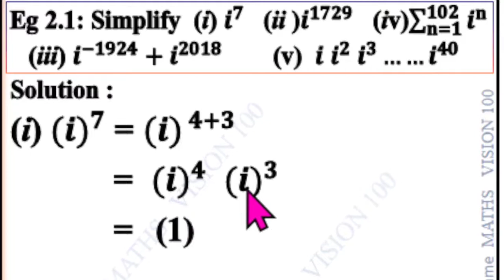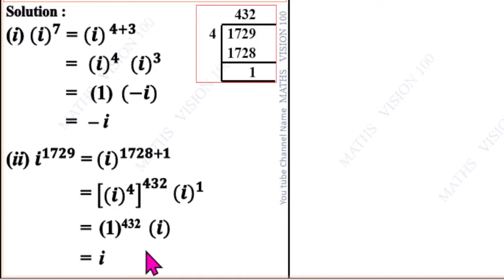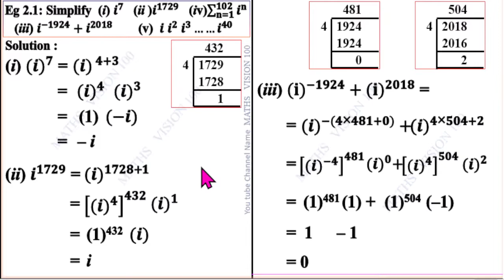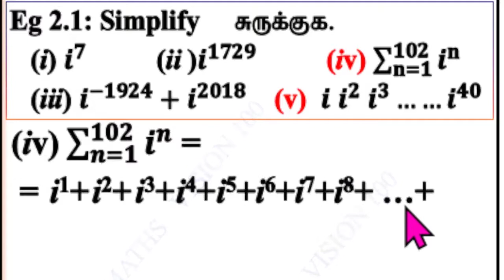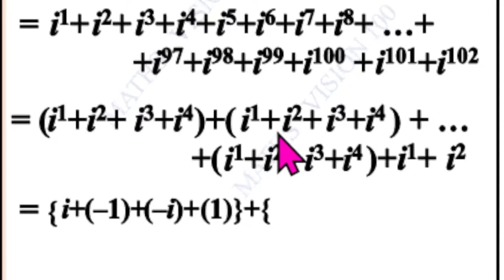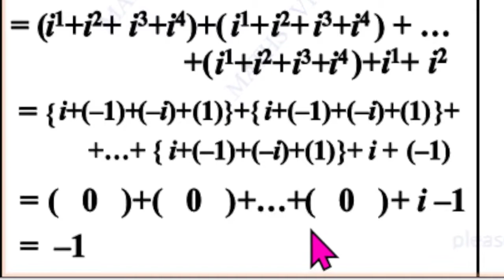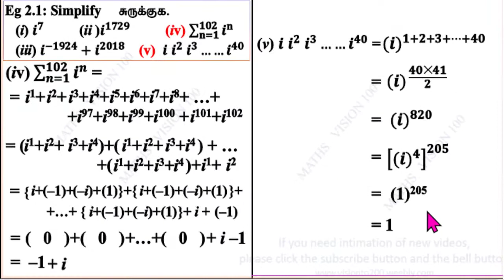12th Maths | Example 2.1 | Complex Numbers-கலப்பு எண்கள் | TN New SyllabusClass 12 Maths